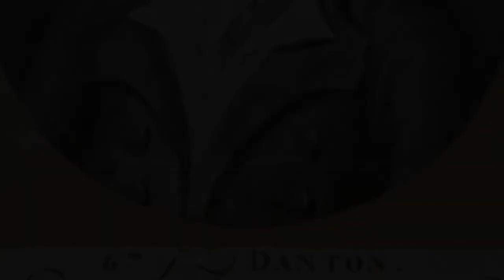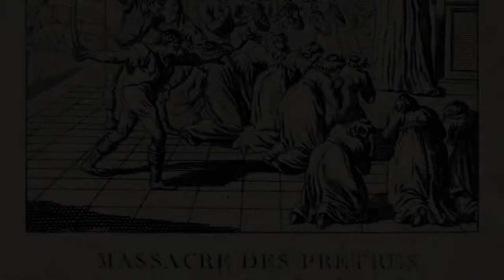Georges Danton, l'audace et la liberté (1759-1794)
À travers cette vidéo, je vous propose de découvrir la vie de Georges Danton, l'un des acteurs de la Révolution Française.

Extraits vidéos :
- La révolution française : Les années terribles